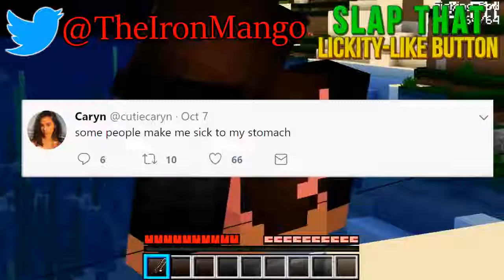MangoTango! Minecraft Green Steve VS Red Steve!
Look! MangoTango!